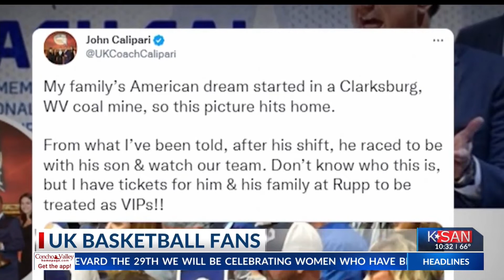UK Basketball fans